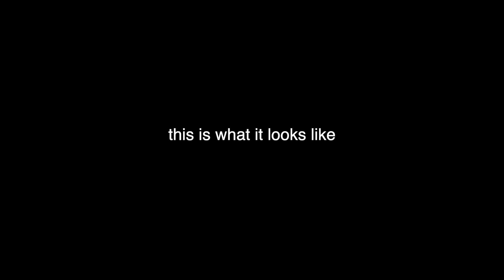vintage footage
not usual upload